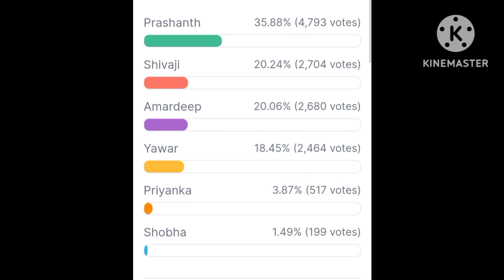Thursday morning voting results bigboss season 7 telugu/who is in danger zone?? who is title winner?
who will eliminate this week comment